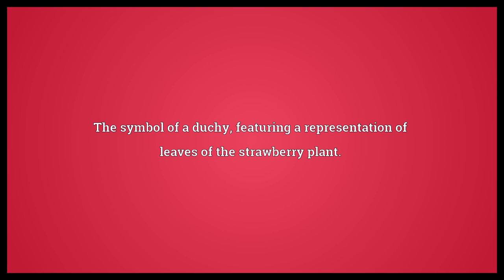Strawberry leaf Meaning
Video shows what strawberry leaf means. The symbol of a duchy, featuring a representation of leaves of the strawberry plant.. By extension, a duke..  Strawberry leaf Meaning. How to pronounce, definition audio dictionary. How to say strawberry leaf. Powered by MaryTTS, Wiktionary